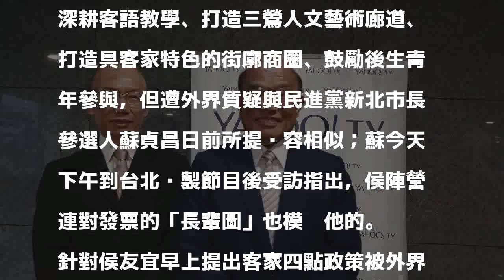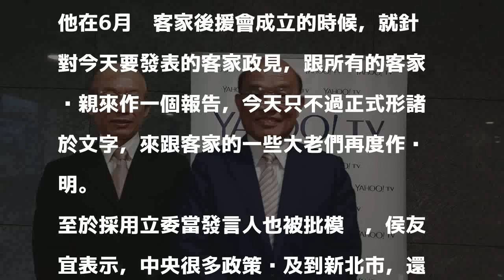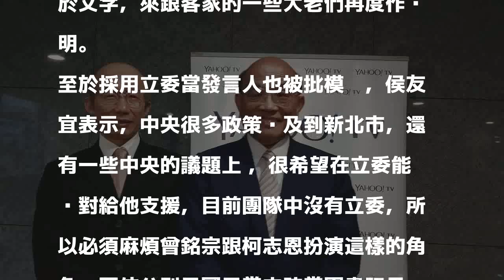蘇批模仿客家政策 侯指6月就跟鄉親報告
發表評論評論如下。